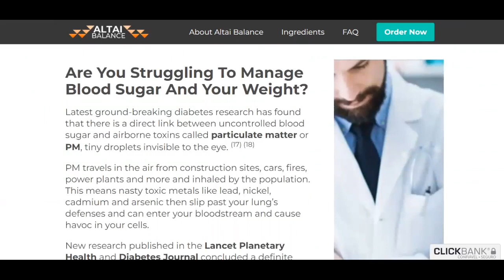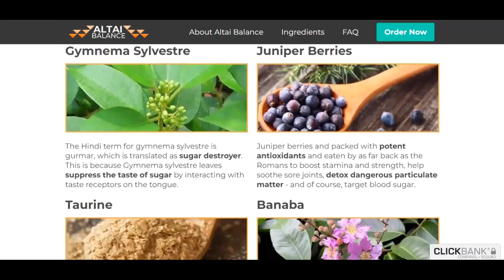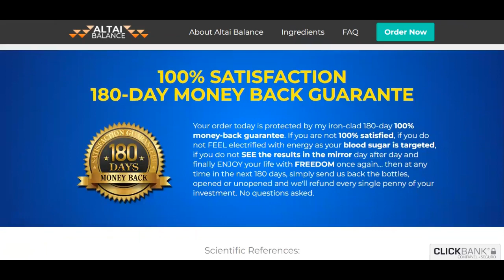ALTAI BALANCE (REVIEW) Does ALTAI BALANCE work? BEWARE! DO NOT BUY BEFORE WATCHING THIS VIDEO!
Altai Balance what is it?
Altai Balance is a natural supplement that helps to normalize blood sugar levels in a natural way.
Altai Balance also helps you lose weight and regulate your blood sugar
Altai Balance is for you who have tried everything but have not been able to lose weight or lower blood sugar levels.

Does Altai Balance work?
Altai Balance works by naturally eliminating fat and normalizing blood sugar levels.

What are the ingredients in Altai Balance?
Altai Balance contains natural ingredients that promote antioxidant, anti-inflammatory action, improve blood circulation, accelerate metabolism and lower blood sugar levels.

Altai Balance how to use?
You should use Altai Balance by taking one pill every day in the morning

Benefits of Altai Balance:
Reduces blood sugar levels
Accelerates the metabolism
Promotes healthy weight loss
antioxidant action
Anti-inflammatory.